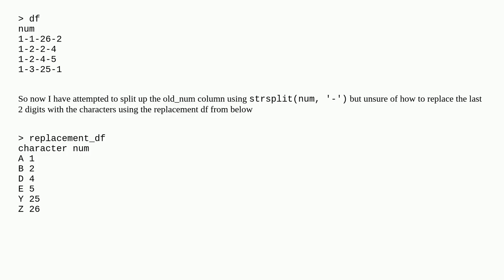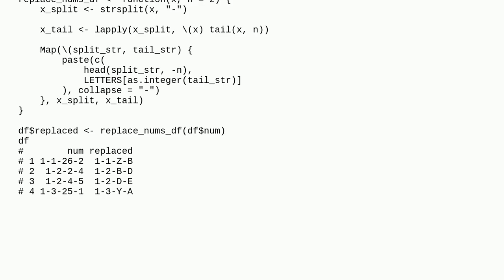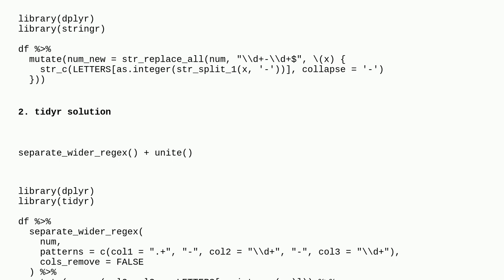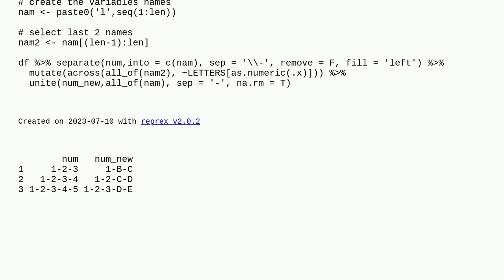Using strsplit() to split up a numeric string and replace part with characters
A special thanks goes out to the community

  string r